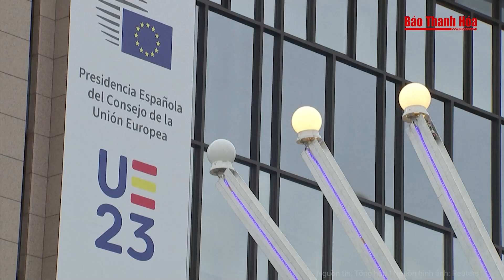Ukraine tập trung binh lực tinh nhuệ sẵn sàng trận “quyết chiến” lớn nhất | Báo Thanh Hóa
Báo Thanh Hóa | Tin nóng | Ukraine tập trung binh lực tinh nhuệ sẵn sàng trận “quyết chiến” lớn nhất
Kênh Military Summary đưa tin, quân đội Ukraine đang tập trung nhiều lữ đoàn ở khu vực Sumy, cho thấy họ đoán trước được điều gì đó. Rất có thể là Nga sắp mở cuộc tấn công quy mô lớn vào khu vực này.